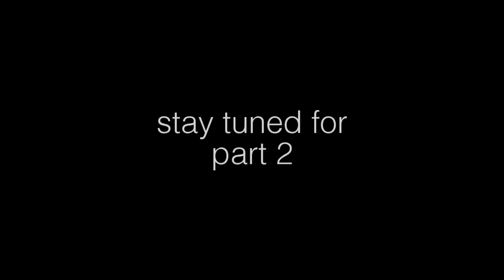Otalku: Mark Lancaster, Anthony Bowling, Felicia Angelle, and Emily Neves part 1 of 3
Part 1 of a Q&A panel with anime voice actors Mark Lancaster, Anthony Bowling, Felicia Angelle, and Emily Neves, recorded at the Animore 2016 convention in Baltimore, Maryland, USA.